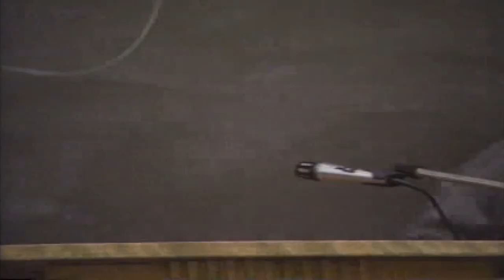NIBLEY 64 Alma 47 Tragedy and Suffering in the Scriptures